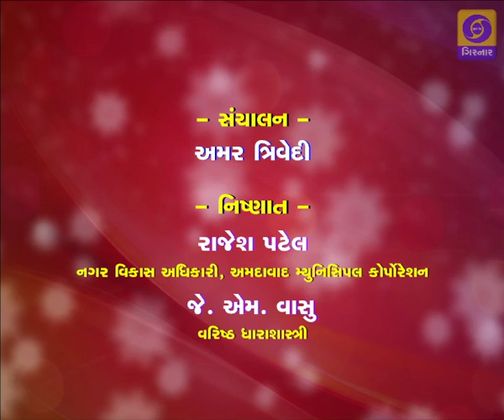HELLO KANOON - Milkat Nu Bandhkam Ane Kaydo